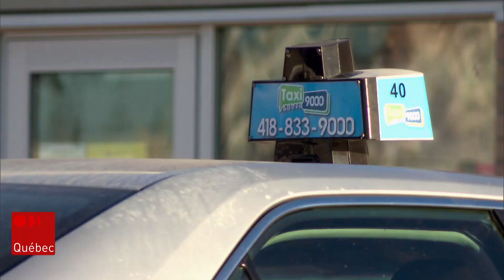L’industrie du taxi à Québec dans un contexte actuel difficile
L’industrie du taxi dans la grande région de Québec n’en finit plus d’accumuler les revers de fortune. Après avoir vu de nombreux chauffeurs quitter la profession durant la pandémie, les entreprises œuvrant dans le secteur peinent aujourd’hui à recruter de nouveaux employés pour répondre à la reprise de la demande. À bout de souffle, elles interpellent le gouvernement Legault afin qu’il leur vienne en aide.

Suivez ICI Québec sur différentes plateformes